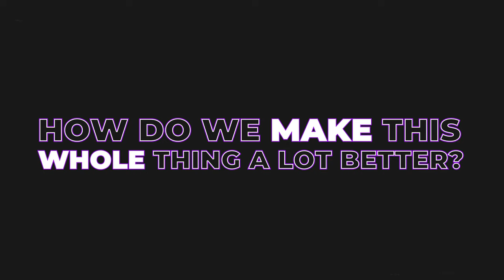Ex-Red Bull Employee: The Secret To Getting Sponsored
What's it like to sit on the opposite side of the table during a sponsorship negotiation? What are the mistakes that athletes make when they put their proposals together, and what can be done to flip the script so sponsors come to athletes instead of the other way around? After 12 years of working with athletes at Red Bull, I'm sharing everything that I learned about the best (and worst) ways to build a healthy partnership with ANY potential sponsor.

Learn the mistakes that athletes make when they put sponsorship proposals together, and how you can set yourself up for success so that companies come to you.